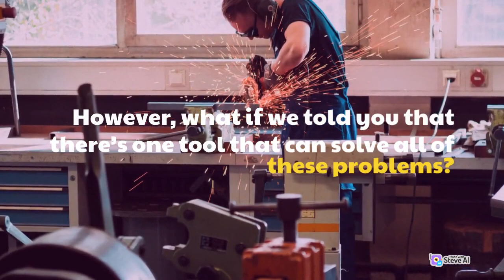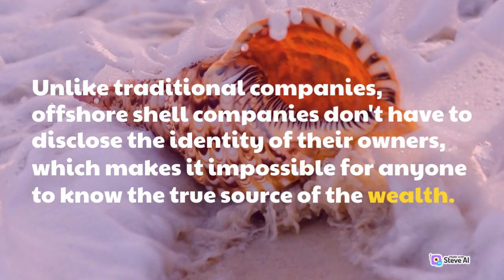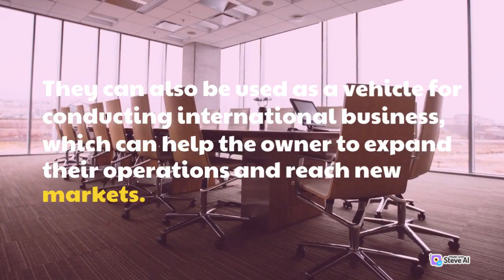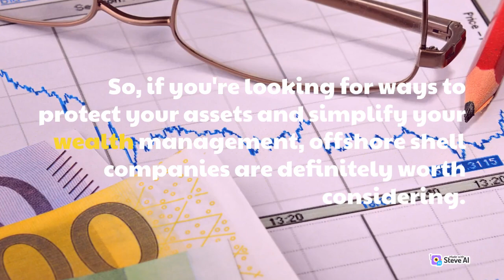Offshore Shell Companies: The Ultimate Tool for Wealth Management